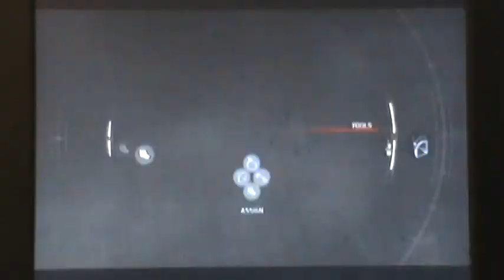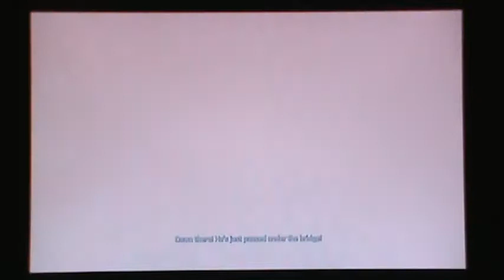Assassin's Creed Three Playthrough part 30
My playthrough of the newest edition of the gaming phenomenon Assassin's Creed.